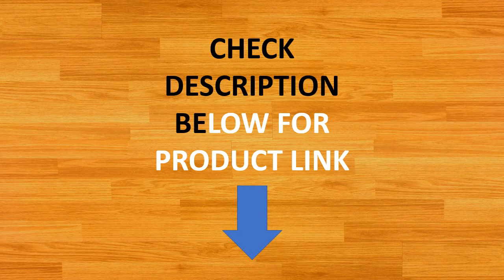Top 5 Best Kitchen Cookware Sets Review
5. OXO Good Grips Non-Stick 12" Open Frypan
4. T-fal C530SC Signature Nonstick Dishwasher Safe Cookware Set
3. Cuisinart MCP-12N Multiclad Pro Stainless Steel Cookware Set
2. T-fal E765SC Ultimate Hard Anodized Nonstick Cookware Set
1. AmazonBasics Non-Stick Cookware Set,Pots,Pans and Utensils

Kitchen Cookware Sets